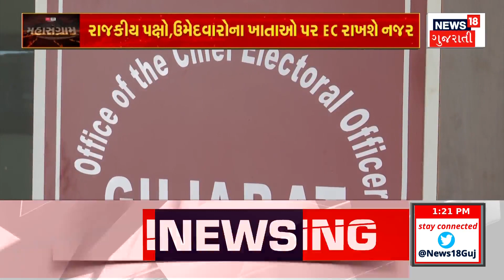Ankleshwar News : અંકલેશ્વરના પરપ્રાંતીય વિસ્તારમાંથી દેશી બનાવટનો તમંચો ઝડપાયો | GIDC | News18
Country-made tamancho seized from Ankleshwar. The GIDC police found a pistol and a cartridge and seized a total of Rs 15,000.

અંકલેશ્વરમાંથી દેશી બનાવટનો તમંચો જપ્ત. GIDC પોલીસે એક તમંચો અને કારતૂસ મળી કુલ 15 હજારનો મુદ્દામાલ કબ્જે કર્યો. N18oc_Bharuch